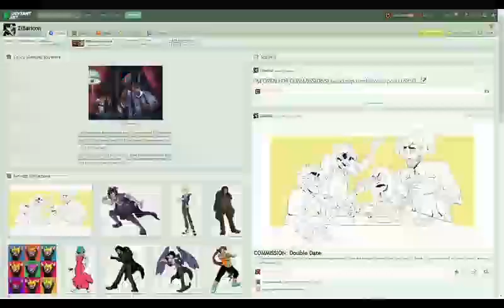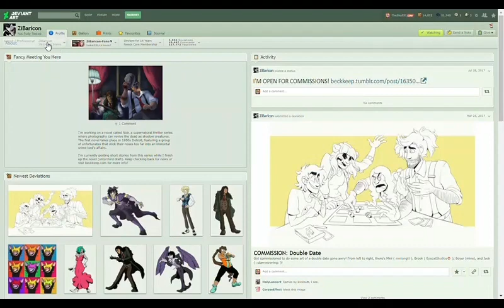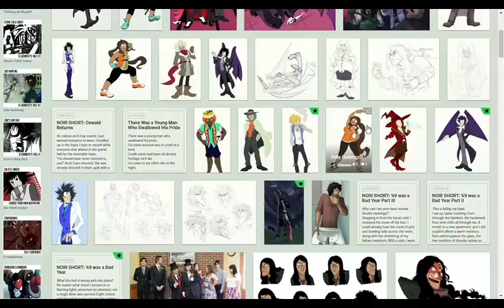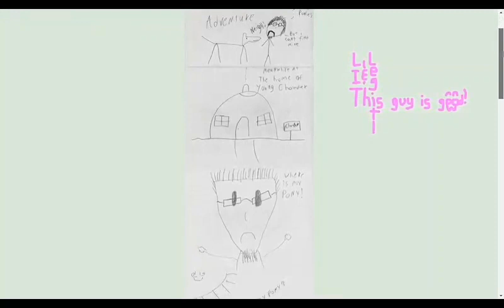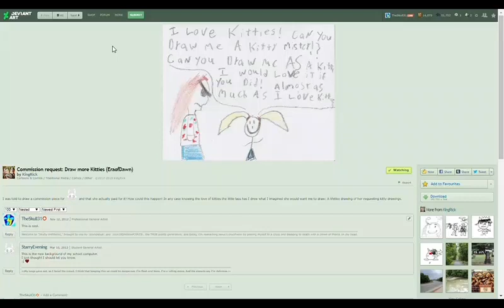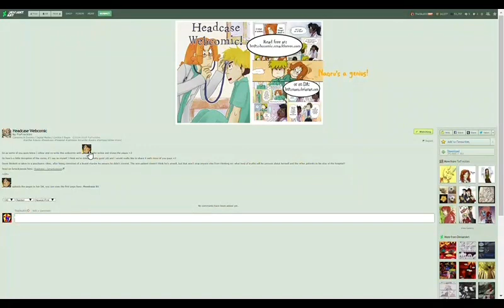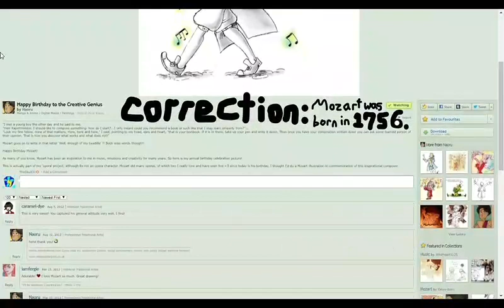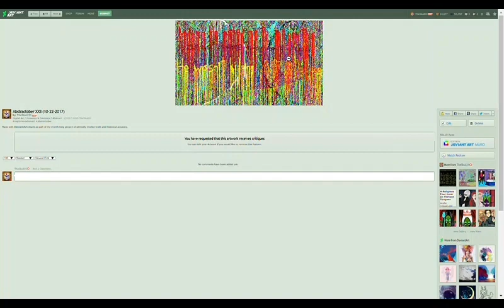ROttU, S1E4 The ZiBariCrew's Dark Humor Soothes Savages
Rated TV-P2 for People Power; needless to say, all are welcome to see this and get a bunch of good vibes from it. :)